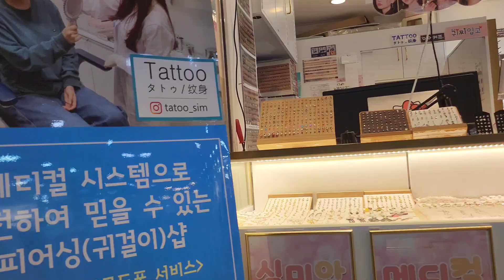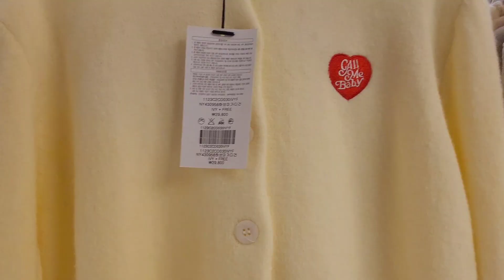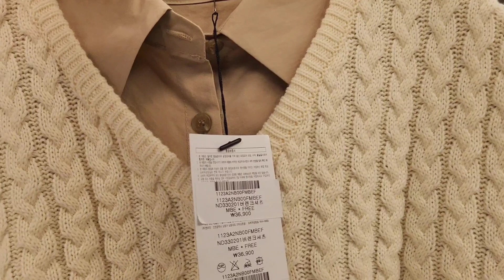Shopping in Korea vlog 🇰🇷 | Goto Mall Shopping in Gangnam | Korean winter outfits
Shopping in Korea vlog 🇰🇷 | Goto Mall Underground Shopping | winter clothes shopping in korea | korea vlog